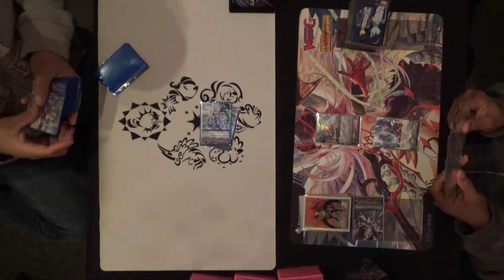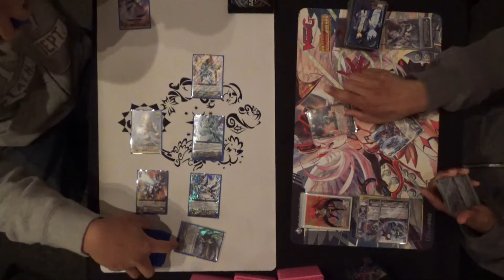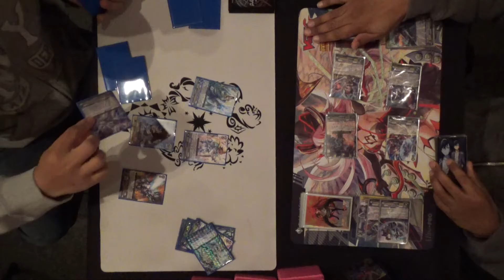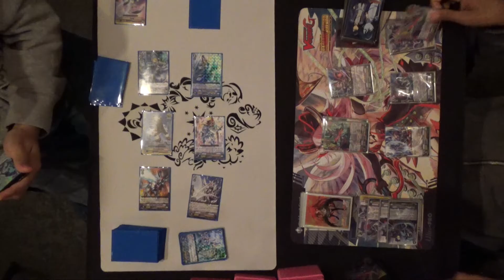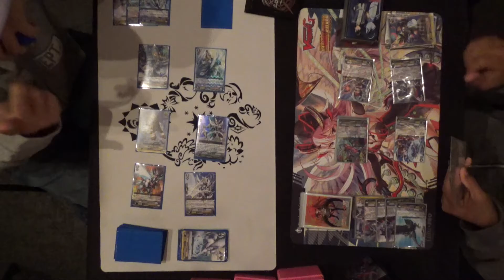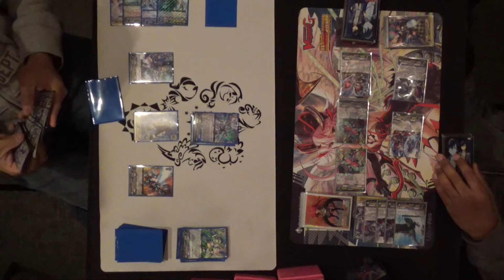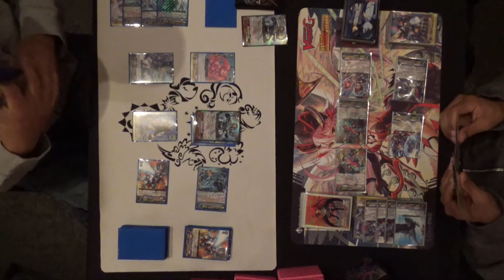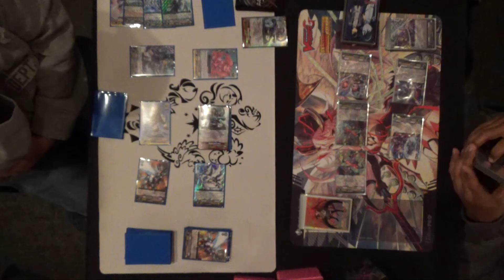Sanctuary Guard Arc vs Diarmud/Luard Games 5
And now the final fight! Who will win the final game? Will it be Royals or Shadows? The heat is on!